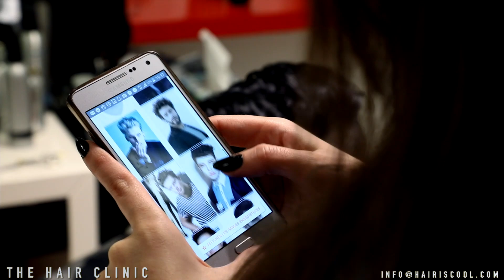The Ultra Natural Non Surgical Graft exclusively at The Hair Clinic Montreal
The Ultra Natural Non-Surgical Graft is available exclusively at The Hair Clinic in Montreal.  The Non Surgical Graft or Non Surgical Hair Transplant features the unique Omicron One totally transparent clear fused micro-polymer base which is hand grafted one hair at a time with top quality 100% Virgin Indo-European Remy Hair, dyed only once.  The Omicron One is NOT French Lace, NOT Swiss Lace, NOT German Lace and NOT Mono Lace, it is a new patented ultra-sheer crystal-clear high tensile strength micro-polymer that is interlaced and then fused. call us at or email us at